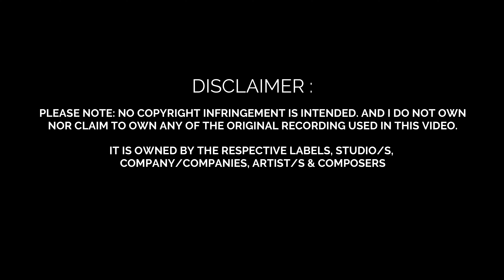TWICE - QUEEN OF HEARTS - GUITAR COVER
TWICE 11TH MINI ALBUM "BETWEEN 1&2"

Godin Model SD
Guitar Rig 6
M - TRACK SOLO
Filmora 10
Reaper

IT IS OWNED BY THE RESPECTIVE LABELS, STUDIO/S,
COMPANY/COMPANIES, ARTIST/S & COMPOSERS.